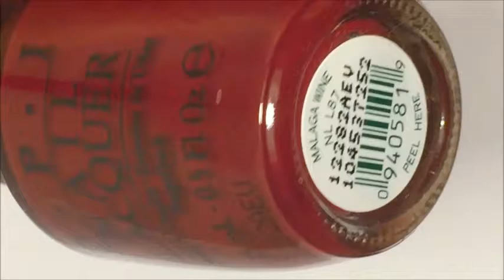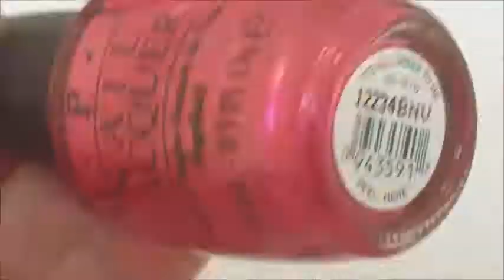Confessions of a Nail Polish Addict Tag Video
~On my nails:  Picture Polish – Winter~

Tag Questions:
1. What color are you wearing right now?
2. What nail product can't you live without?
3. What is your favorite nail polish brand?
4. What nail shape do you wear?
5. What's you go to Red, Pink, and Neutral nail polish?
6. Short or Long Nails?
7. What nail polishes are on your wishlist?
8. When do you paint your nails- morning, afternoon, or evening?
9. What's your top nail tip you swear by?
10. What nail polish do you regret buying?
11. Neon or Pastel polish?
12. What's your favorite polish color right now?

Some of my favorite polish gurus, learned so much from these ladies: 

Polishes mentioned in this video:
OPI – Malaga Wine
OPI – Bogata Blackberry
OPI – You Only Live Twice
OPI – It’s All Greek to Me
Colors by Llarowe – 976-Babe
Morgan Taylor – Flirting With the Phantom
Essie – Haute Tub
ILNP – Industrial Park